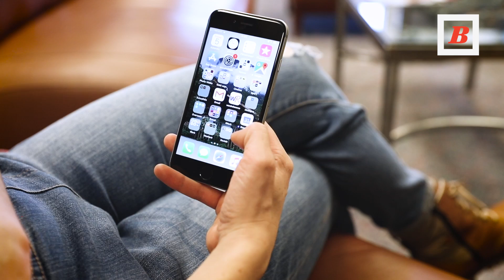The Levi's Commuter Jacket with Jacquard Powered by Google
The Levis’s Commuter Trucker Jacket with software called Jacquard by Google offers cool tech features that cyclists can access by simply swiping your sleeve. It's an interesting concept with some real benefits to bike commuters—you can access music, phone, and navigation all without taking your eyes off the road. Levi's has had a popular line of jeans and other apparel for bike commuters, but never before offered something so high tech.